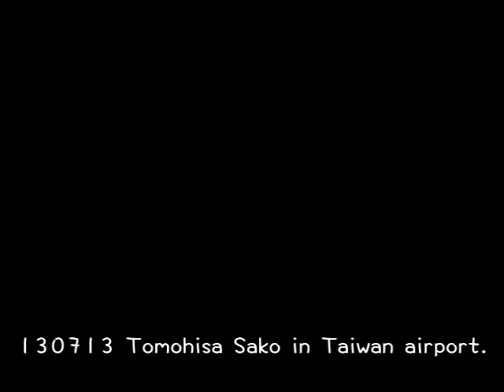130713 Tomohisa Sako in Taiwan airport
130713 Tomohisa Sako in Taiwan airport.
影片禁止一切二次上傳、商用、二次改動，謝謝